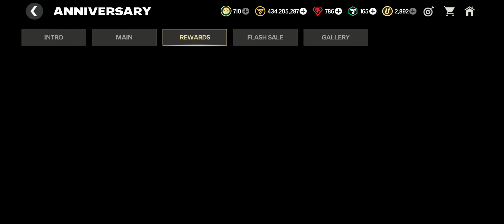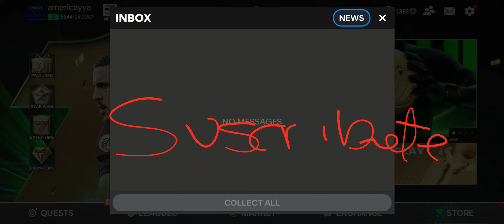sobres free player #101 #100 #99 eafc25 subscribe